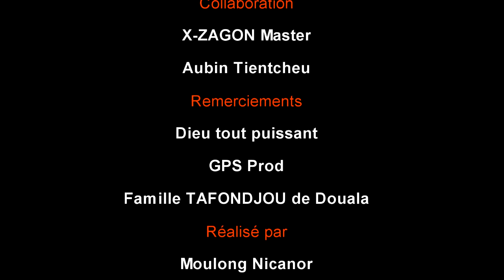Les Aventures de TOTO DU KAMER - Saison 2 Ep5 : LE COMPLIMENT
Le 5ème épisode de votre web série Les Aventures de TOTO DU KAMER est enfin disponible.
Soutenez l’équipe de production pour le tournage de la Saison 2 en Participant à cette cagnotte